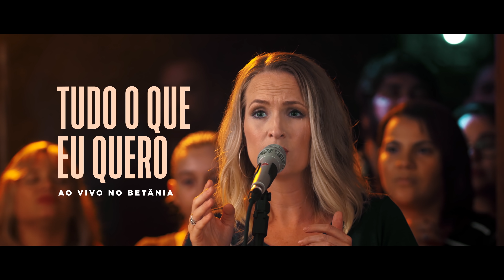Tudo Que Eu Quero (Ao Vivo no Betânia) - Nic & Rachael Billman ft. Daniel Alencar | Som do Reino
Som do Reino | Nic & Rachael Billman ft. Daniel Alencar - Tudo Que Eu Quero | Assista a nossa playlist de músicas
OUTROS VÍDEOS DO SOM DO REINO:

LETRA - Tudo O Que Eu Quero

Compositores: Rachael Bilman / Nic Billman

O meu desejo, o que preciso
Meu coração anseia por Ti

E vem cantar comigo, Senhor
E vem dançar comigo, meu amor

Pois Tu és tudo que quero

Tudo que eu quero
Tudo que eu preciso
És tudo pra mim
Ficha Técnica

Dirigido por Flauzilino Jr

Direção de Vídeo: Nick Miranda
Produção: Mario Fanti
Direção Executiva: Flauzilino Jr e Wilter Abreu
Direção de Fotografia: Patrick Rodriguez
Operador de Câmera: Renan Gomes
Edição e Finalização: Nick Miranda e Pedro Augusto

Áudio: Estúdio Dove
Produção Musical: André Aquino
Kaléu Runze - Engenheiro de som
Dennys Lima - Assistente técnico

Mix e Master: André Aquino